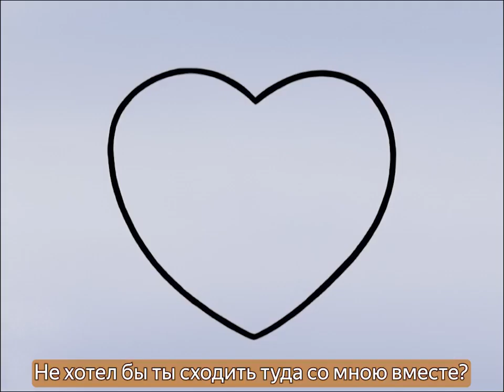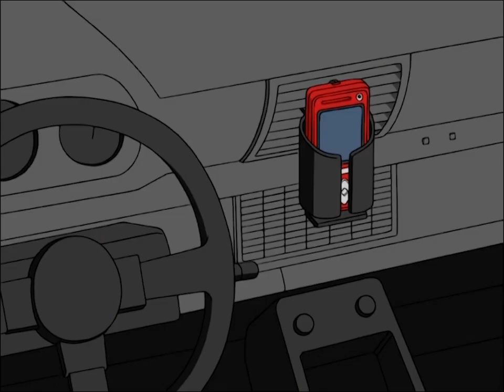Onegai! My Melody - Эпизод 16 - Русские субтитры (RusSub)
16 серия с моими субтитрами! Новые серии по субботам и воскресеньям! Постепенно выход серий будет ускоряться!

Оригиналы серий взяты из торрент-раздачи от Moozzi2 (доступ через VPN)

Особая благодарность DinaSounds (@dinasounds119) за то, что своей работой вдохновила меня начать свой перевод, и всем, кто поддерживает мою работу лайками, добрыми словами и пожеланиями!